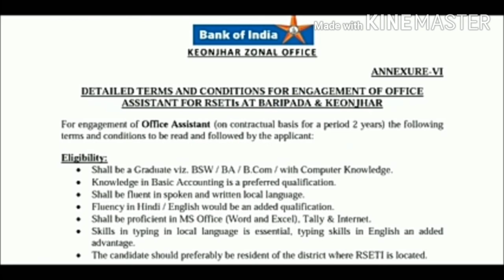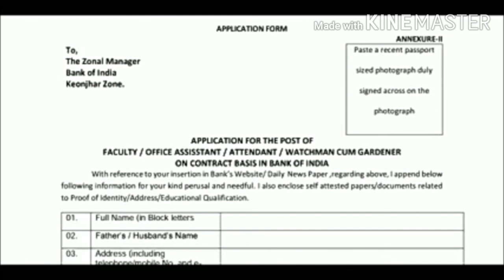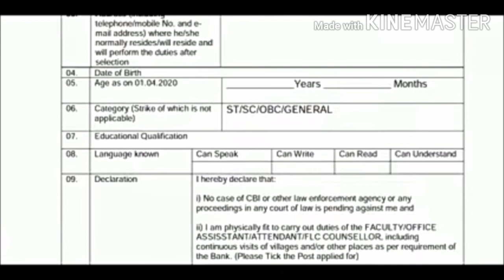BANK OF INDIA JOB REQUIREMENT 2020 / Bank of indiaல் வேலைவாய்ப்பு 2020 / Tamilnadu govt job 2020